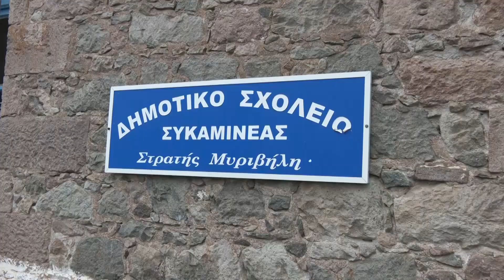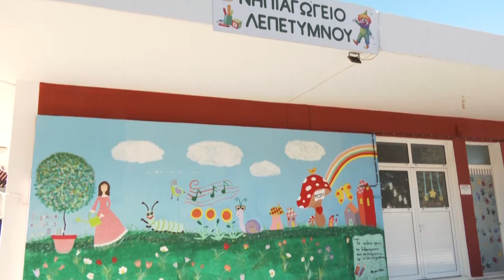ΣΕΙΣΜΟΣ ΣΥΝΕΧΕΙΑ 14-1-23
ΣΕΙΣΜΟΣ ΣΥΝΕΧΕΙΑ